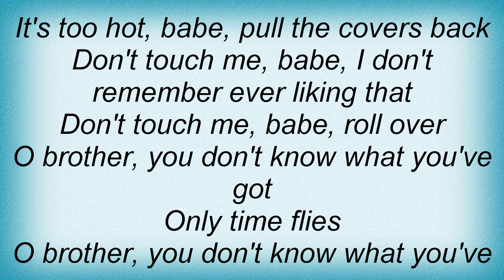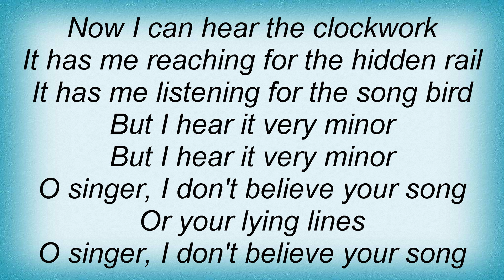Augie March - Clockwork Lyrics